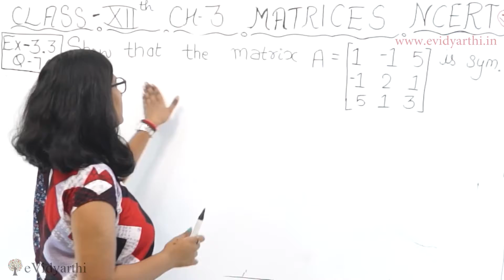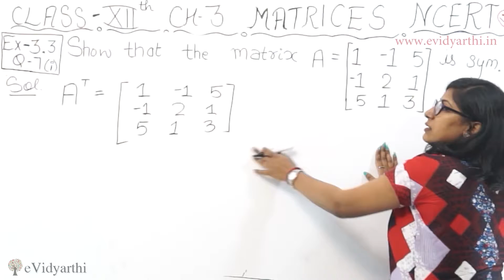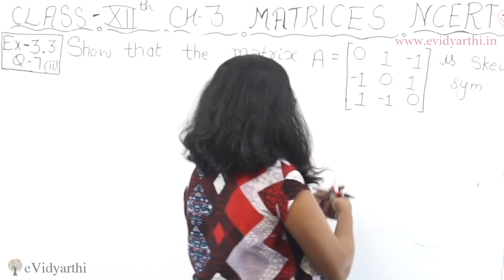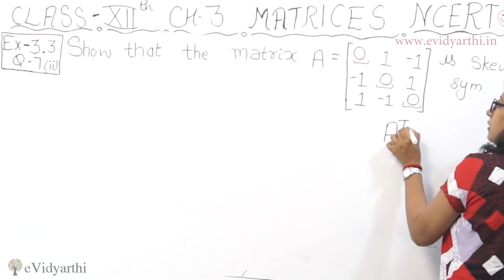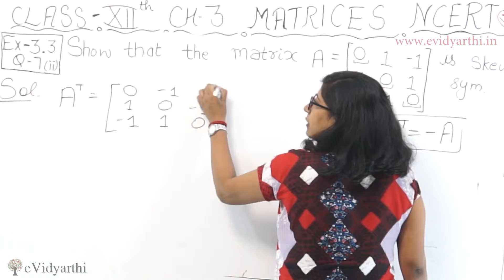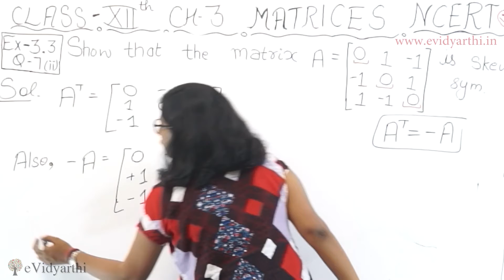Q 7 (i), Ex 3.3 - Matrices - Chapter 3 - Maths Class 12th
Matrices - Solution for Class 12th mathematics, Chapter 3 "Matrices" NCERT solutions for Class 12th Maths. Get Textbook solutions for maths from evidyarthi.in